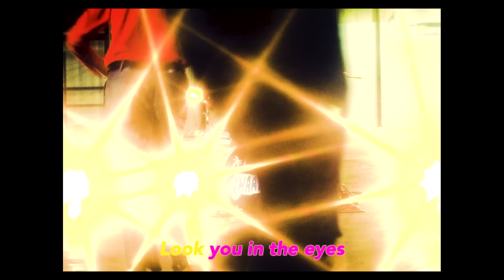Fade Awaays - She Don't Know Why (Official Music Video)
Directed by Shawn Kosmo
Produced by Here Kitty Kitty Productions